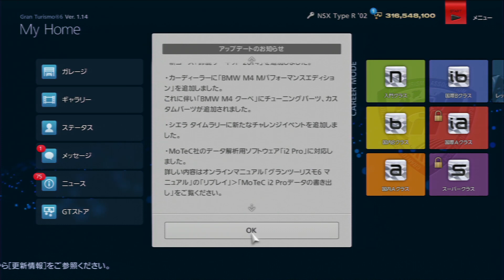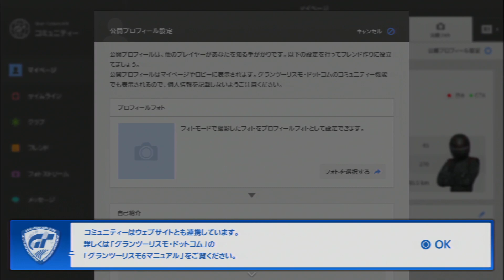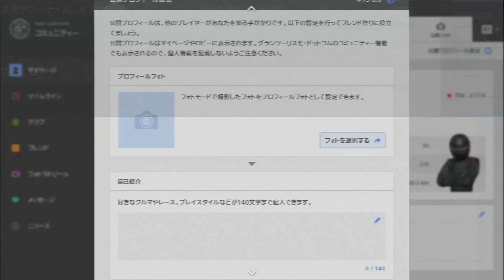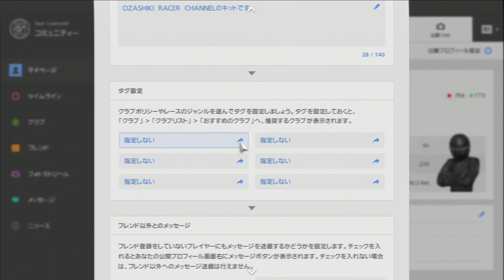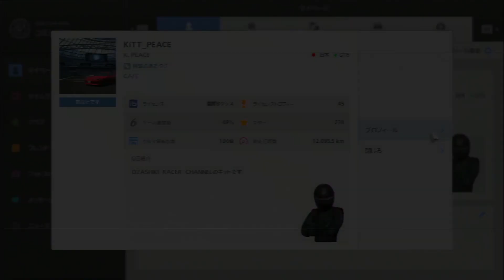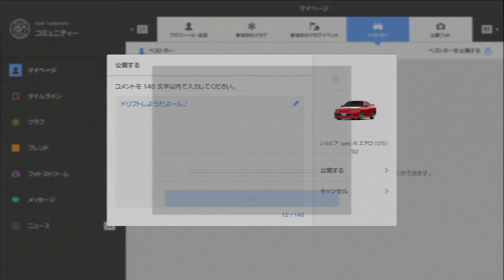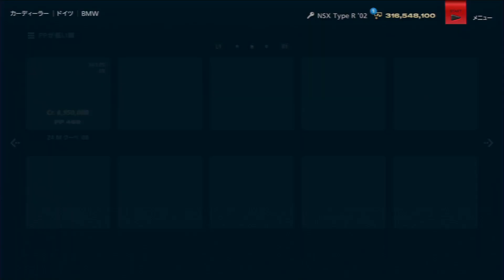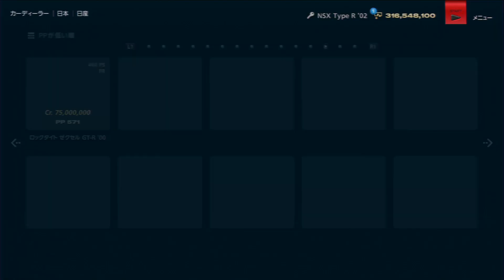Vol.100 『グランツーリスモ6』実況プレイ おひさしぶり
ども、キットでございます。
グランツーリスモ6を気のみ気のまま実況プレイしております！

サラリーマンで平リーマンなので時間は不定期ですが、毎日1本は動画をアップしてまいります！
●『グランツーリスモ６ 初回限定版 -15周年アニバーサリーボックス』
●Sony Computer Entertainment
●PS3版　7,600円（税抜）